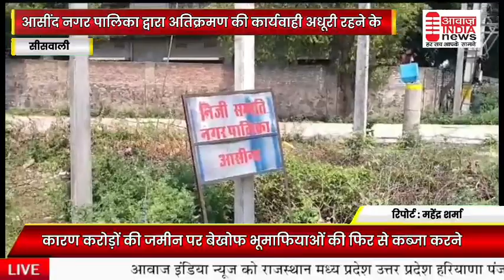सीसवाली - कार्यवाही अधूरी रहने के कारन करोड़ों की ज़मीन पर भूमाफियाओं ने फिर से की कब्ज़ा